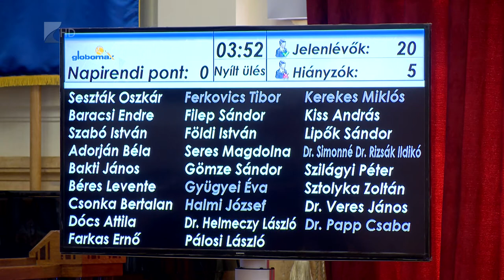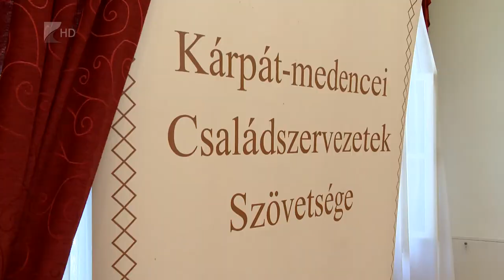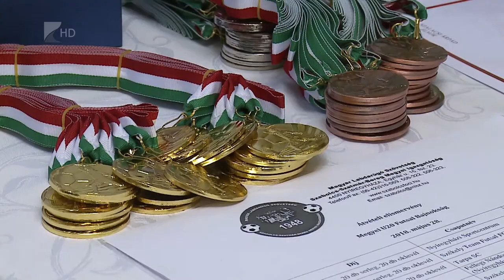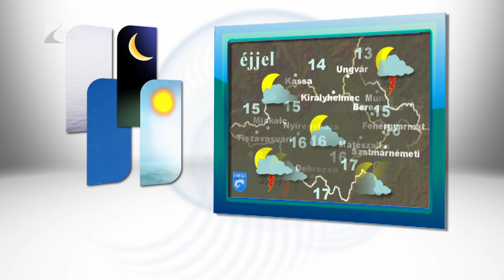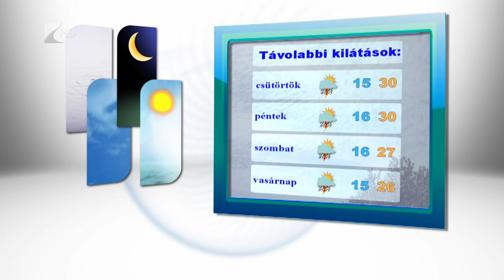Híradó 2018.05.29. - Kölcsey Tv